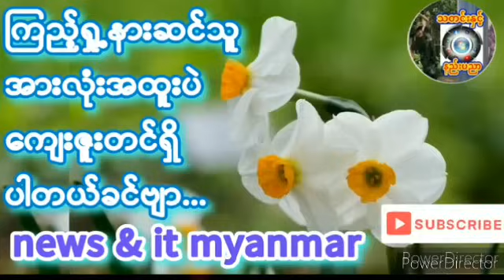ကိုဇွဲ တော်လှန်ရေးမှ နှုတ်ထွက်စာတင်ခြင်းကိစ္စ